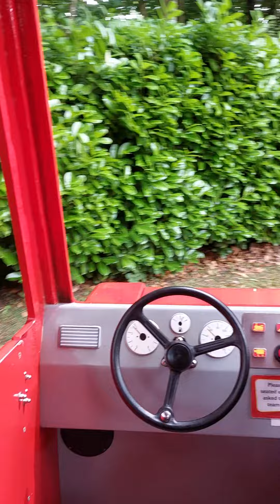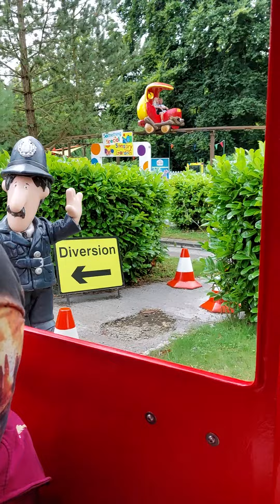postman pat cbeebies land